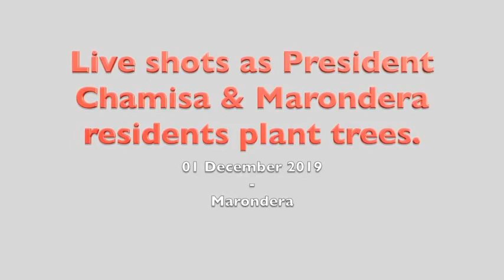Police fire shots at Nelson Chamisa and team in Marondera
Police fire shots at Nelson Chamisa and team in Marondera as they wanted to plant trees in the province